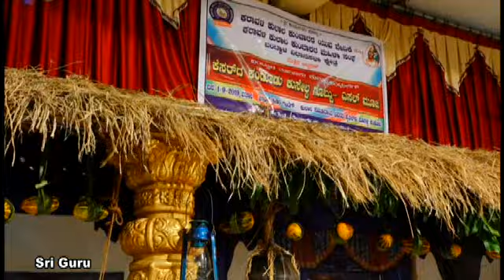ಕುಲಾಲ ಕುಂಬಾರ ಯುವ ವೇದಿಕೆ ಬಂಟ್ವಾಳ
ಕೆಸರ ಕಂಡೊಡು ಎಸಲ್ ಮೂಜಿ